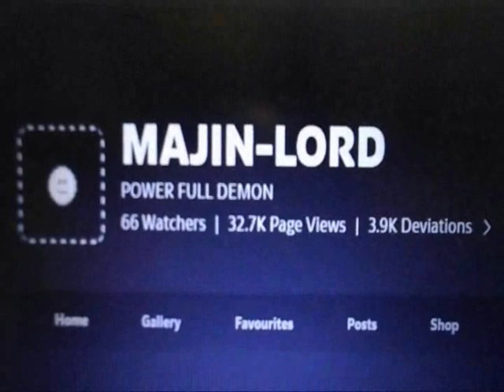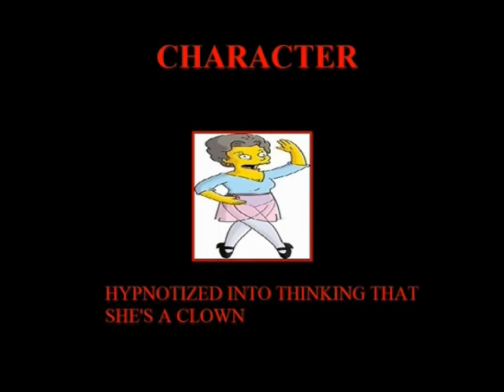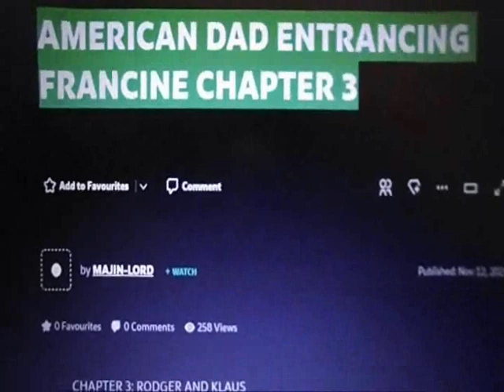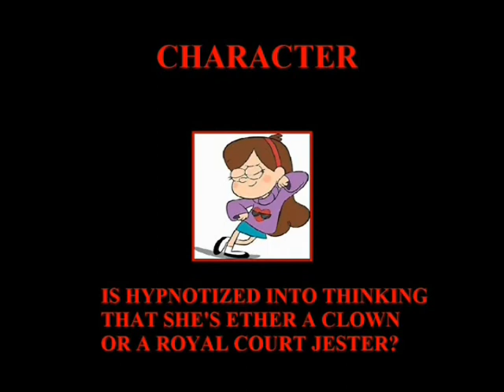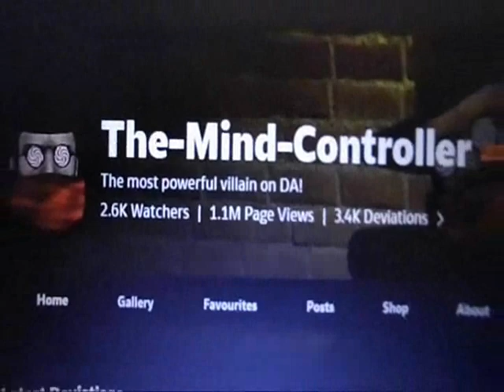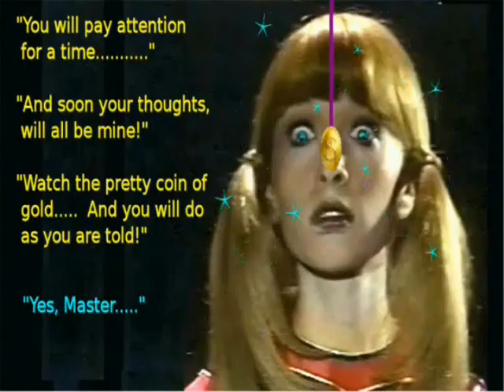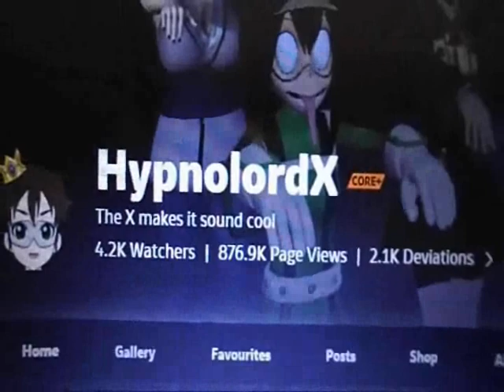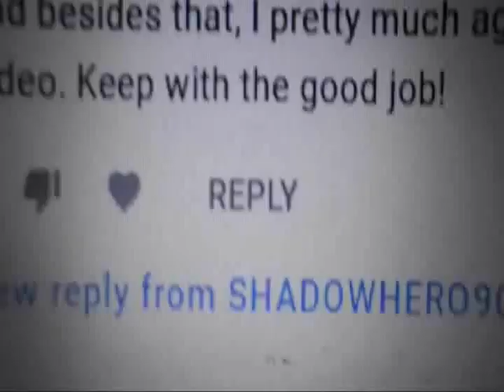top 10 cartoon hypnosis deviantartists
this is my list of the top 10 list of the work of fans who like to draw female characters from different cartoon shows hypnotized on deviantart links to all of their deviantart pages will be in the description

10-0:01:54
9-0:13:40
8-0:39:12
7-1:30:16
6-2:00:25
5-2:25:57
4-2:27:47
3-2:32:16
2-2:37:09
1-2:38:59